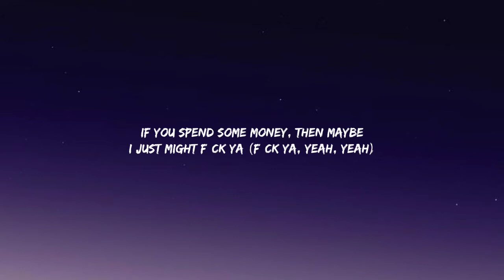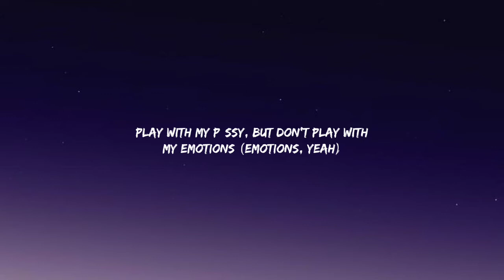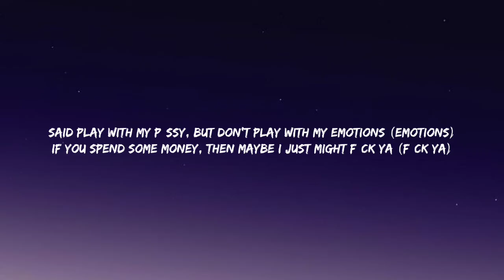Doja Cat - Rules (Lyrics)